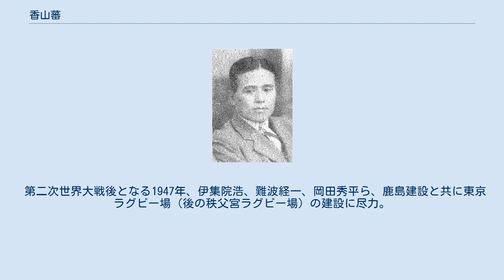香山蕃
ラグビー日本代表監督・ヘッドコーチ
香山蕃 香山 蕃（かやま しげる、1894年2月9日 - 1969年5月3日）は、日本ラグビーフットボール協会（以下、日本ラグビー協会）第3代会長、ラグビー日本代表初代監督。
 京都府出身。
京都府立一中卒業後4浪の末、第三高等学校（旧制高校、略称：三高）に入学。
その3年後の1920年、東京帝国大学政治学科に入学した。
当初は陸上部に所属していたが、1921年11月、31人の同志とともに、学士ラガー倶楽部（現在の東京大学運動会ラグビー部）を創設。
同月、YCACと部として初の試合を行い、さらに翌1922年1月、三高グランドに遠征し、京都帝国大学ラグビー部（現在の京都大学ラグビー部、以下 京都帝大）と初の対抗戦を行なった。
 1924年〜1925年までイギリスに留学。
帰国後の1925年11月、日本ラグビー蹴球協会（現在の日本ラグビーフットボール協会）の理事に就任する傍ら、京都帝大を指導。
1927年度シーズン、京都帝大は東西学生ラグビーフットボール対抗王座決定戦で早稲田大学を破って初の『全国制覇』を果たした。
また1927年、大日本人造肥料（現在の日産化学）に入社。
 1930年、カナダに遠征するため、ラグビー日本代表が初めて結成されたが、その初代監督に就任。
1932年1月31日、花園ラグビー場で行われたカナダ戦で、キャップ対象試合における初勝利をもたらした。
その後1934年まで代表監督を務めた。
 第二次世界大戦後となる1947年、伊集院浩、難波経一、岡田秀平ら、鹿島建設と共に東京ラグビー場（後の秩父宮ラグビー場）の建設に尽力。
1955年、日本ラグビー協会第3代会長に就任した。
1965年、勲四等瑞宝章を叙勲。
1969年5月3日、東京都大田区の自宅で死去した。
75歳没。